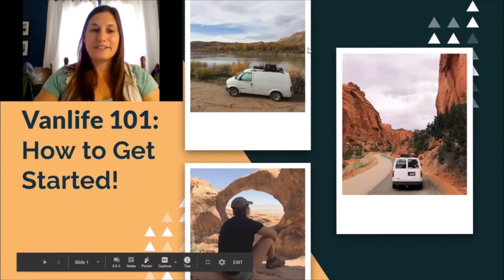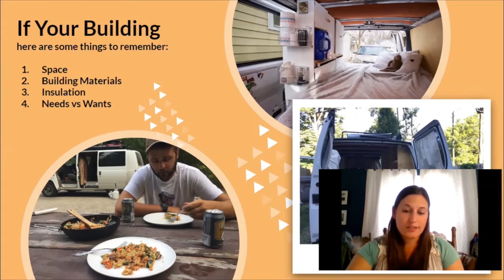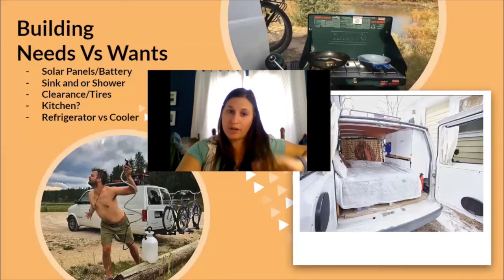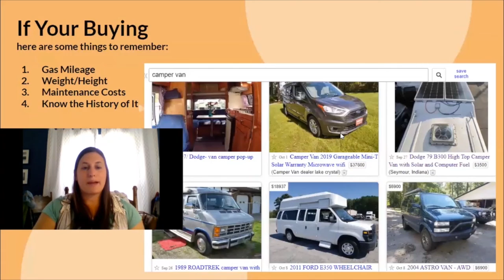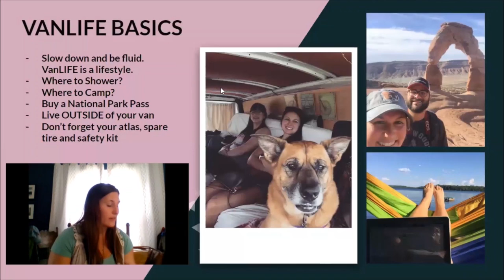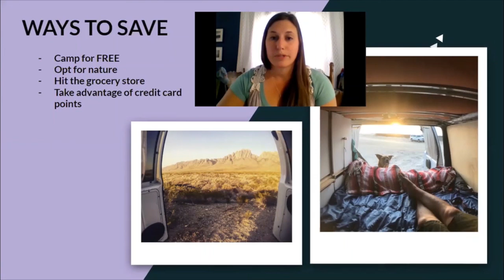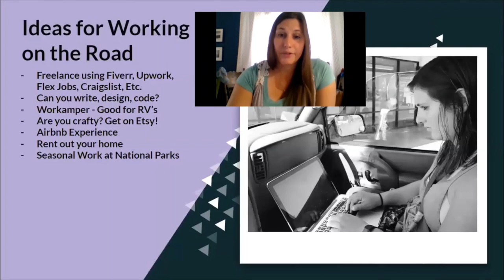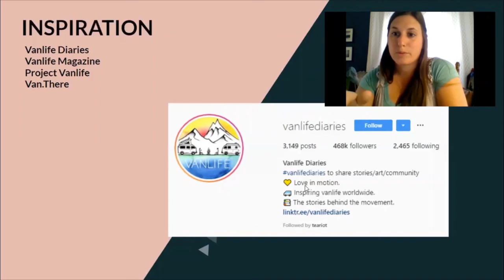Van Life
In this special program for the Johnson County Public Library in Indiana, you'll learn all about what it's like to travel around in a van! Erin Davidson has been to 48 states and seven countries so far and there's no end in sight. When she's not traveling or working you can likely find her walking her dog while listening to a podcast.